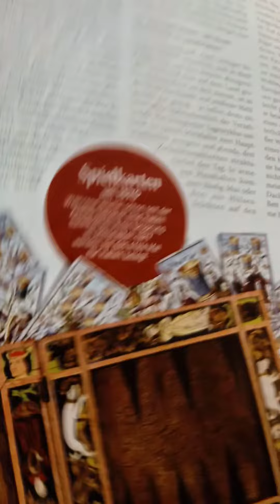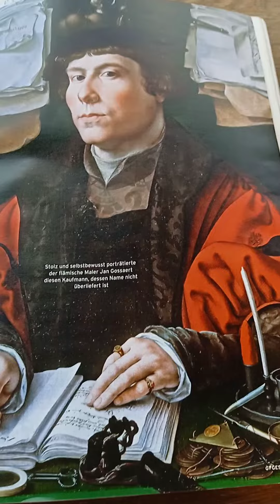Worldly pictures of the Middle ages